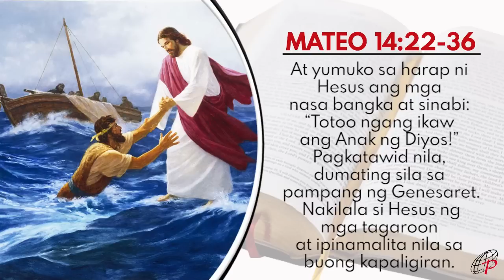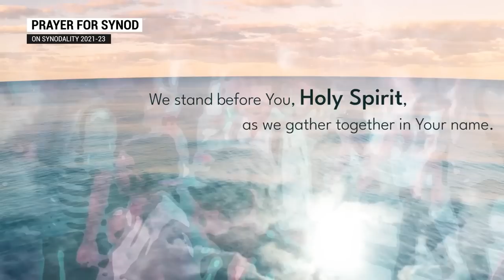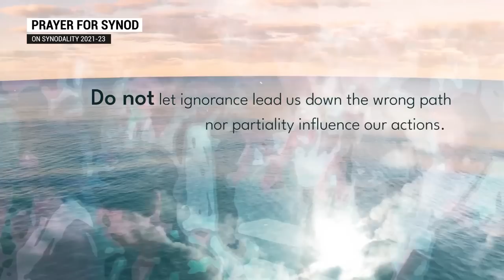Mabuting Balita | Agosto 2, 2022 – Martes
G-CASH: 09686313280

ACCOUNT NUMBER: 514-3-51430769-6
SWIFT CODE: MBTCPHMM